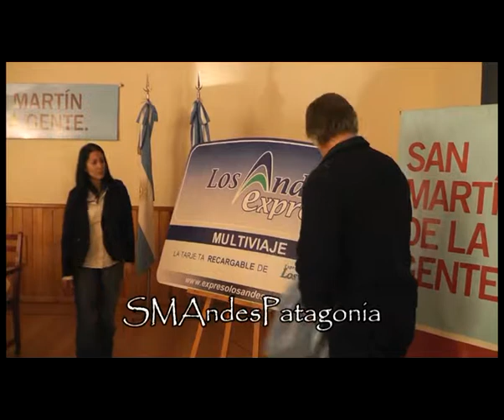Presentación tarjeta Expreso Los Andes